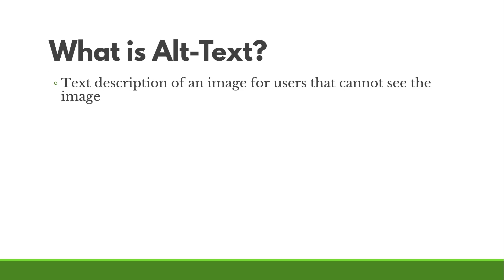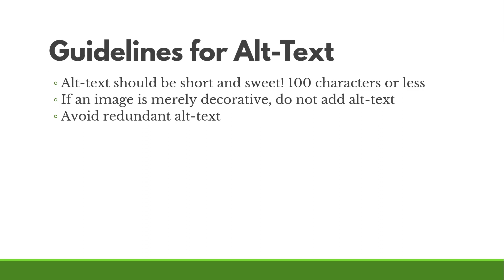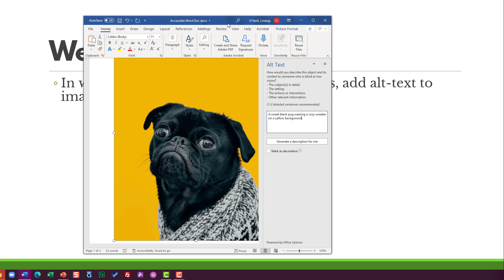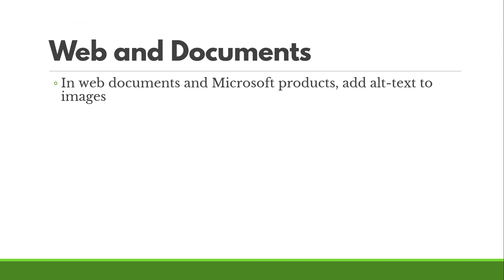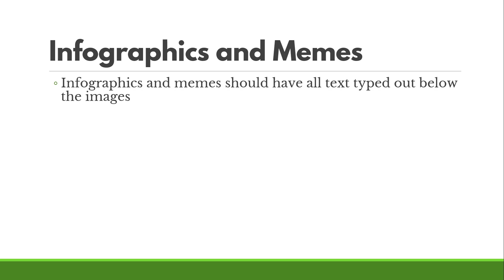Alt-Text for Images | Elearning Accessibility Tips and Tricks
Alt-text is one of the easiest ways you can start making your elearning and instructional design projects accessible! I show you how, and I also offer specific guidelines for how detailed alt-text should be and what to do about complicated infographics.